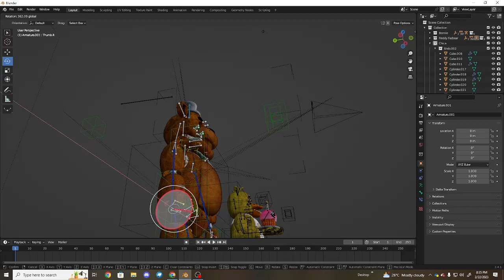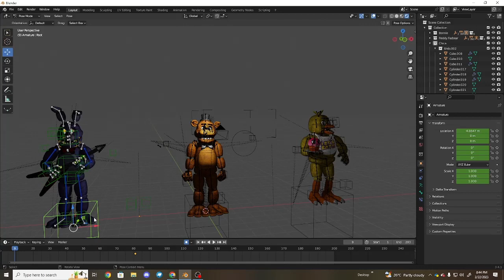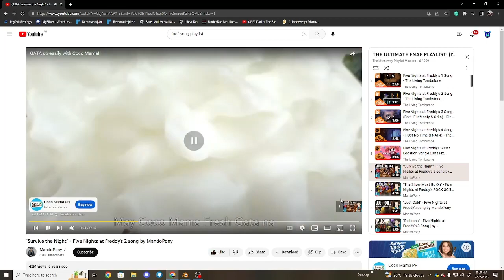how to animate speed animation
here am still here!